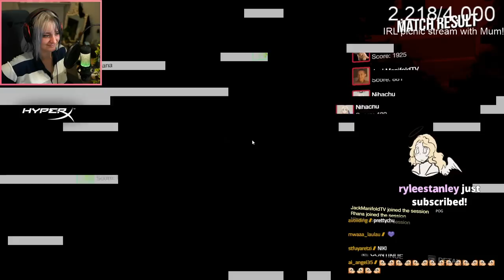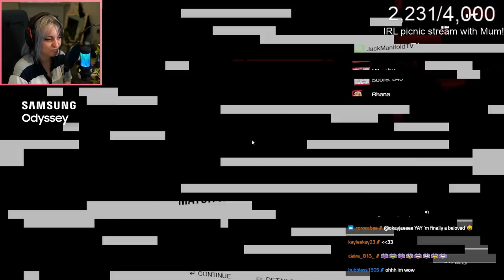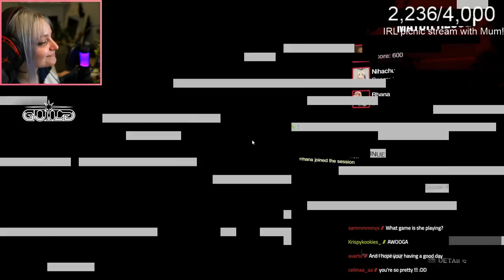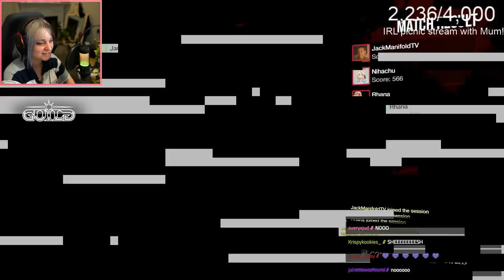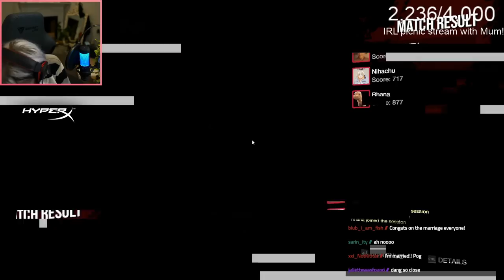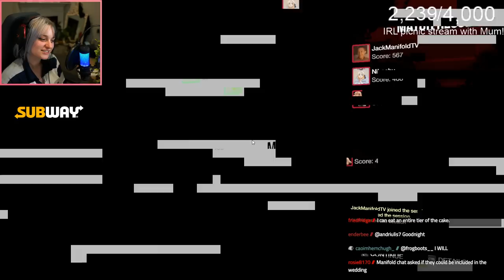Playing a scary game with Niki, Jack and Rhana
Fun fact of the day: Spam is a canned precooked meat product made by the Hormel Foods Corporation, first introduced in 1937. The labeled ingredients in the classic variety of Spam are chopped pork shoulder meat, with ham meat added, salt, water, modified potato starch as a binder, sugar, and sodium nitrite as a preservative.